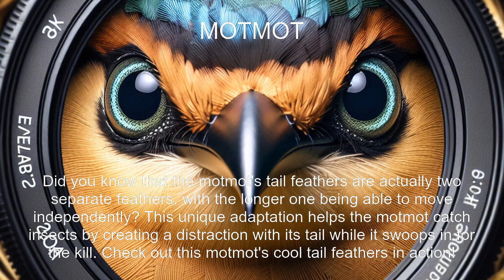Motmot Fact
In this video, you'll learn a fun fact about the MOTMOT. Did you know Did you know that the motmot's tail feathers are actually two separate feathers, with the longer one being able to move independently? This unique adaptation helps the motmot catch insects by creating a distraction with its tail while it swoops in for the kill. Check out this motmot's cool tail feathers in action!?